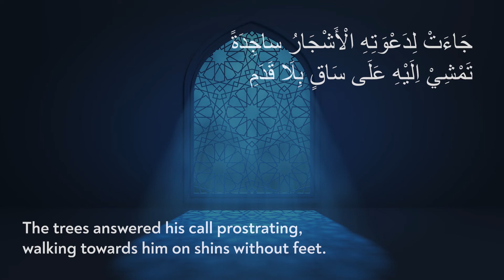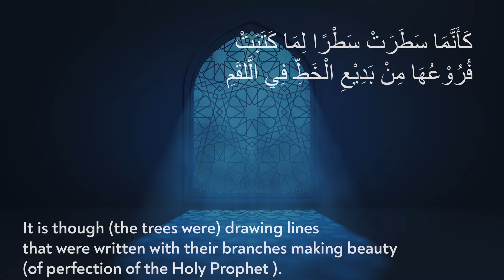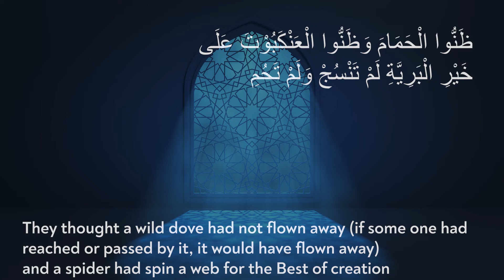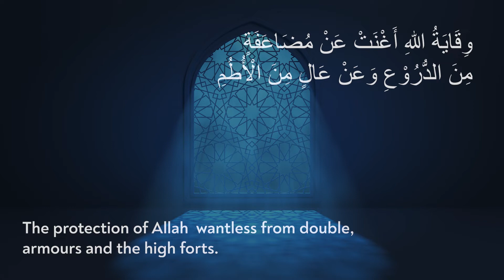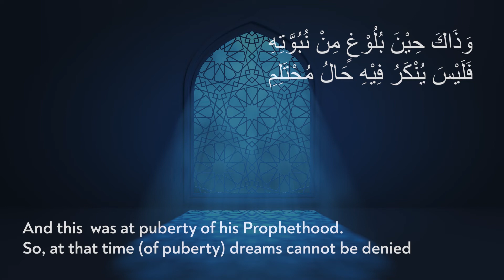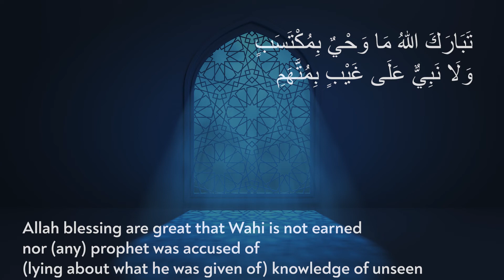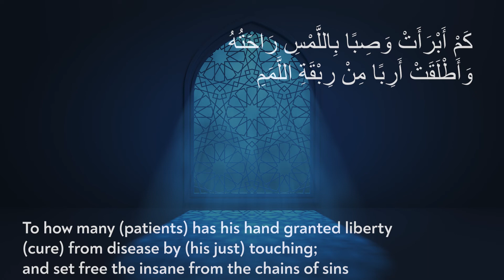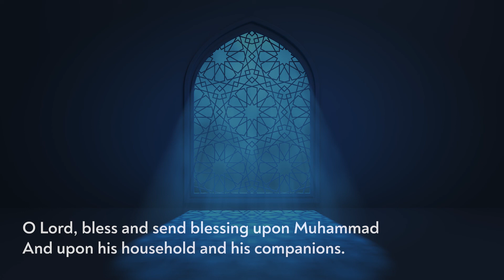Qasidah Burdah | Part 5 | Ode of the Mantle | قصيدة البردة |Imam Al Busiri| Arabic English Subtitles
Qasidah Burdah was written by Imam Al Busiri in the 13th century. It was orignally titled as " الكواكب الدرية في مدح خير البرية" or  "The Celestial Lights in Praise of the Best of Creation".
It's said that after Imam Al Busiri complied the poem, Prophet Muhammad SAWS came in his dream and wrapped him in a cloak. The following morning after Imam Al Busiri woke up, he discovered that his illness had been cured.

The Qasidah is divided  into 10 parts. This is part five of ten.

Voice of Sheikh Abdul Hakim Murad